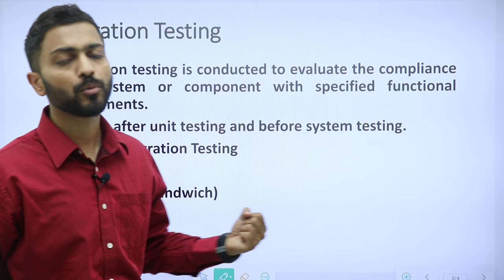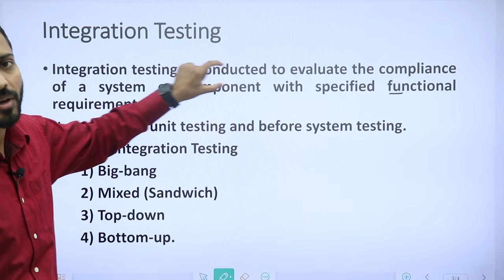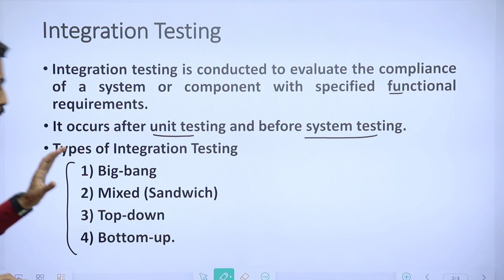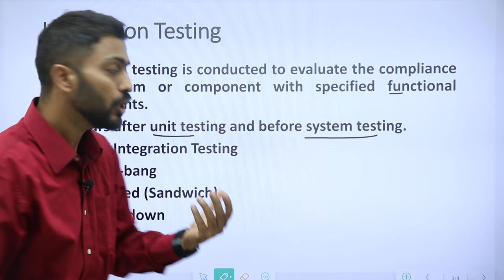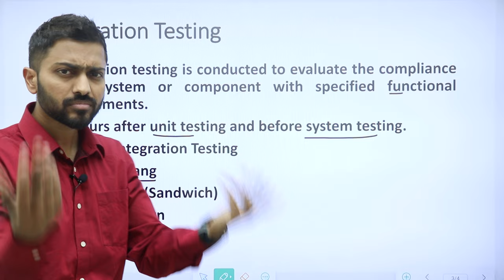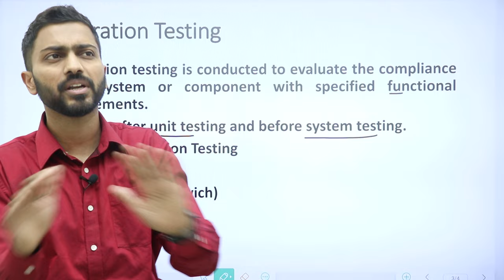Integration Testing with examples | Software Engineering